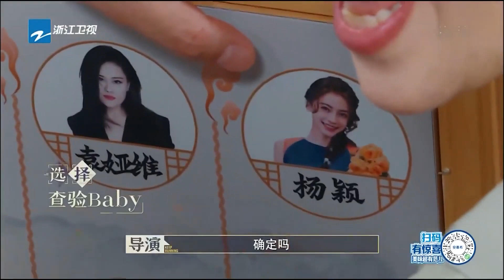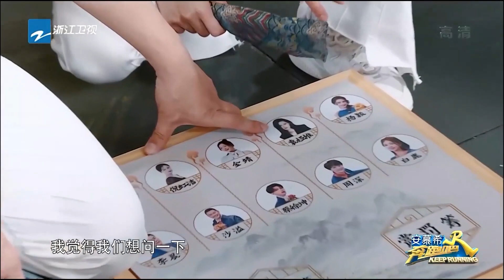金晨交换袁娅维筹码接受不了“噩耗”跌倒在地 baby“超好”筹码被换？奔跑吧10 EP7花絮 20220627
5月13日起每周五晚播出！搞点“十季”的！